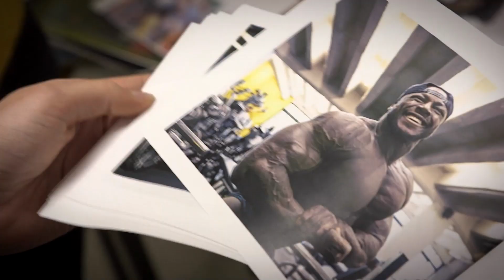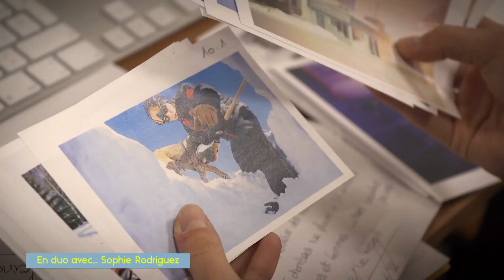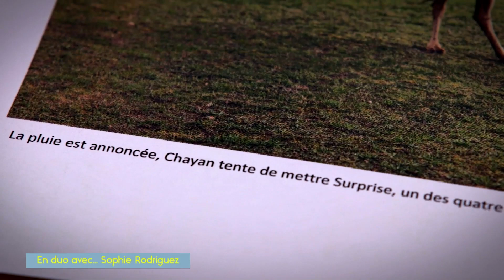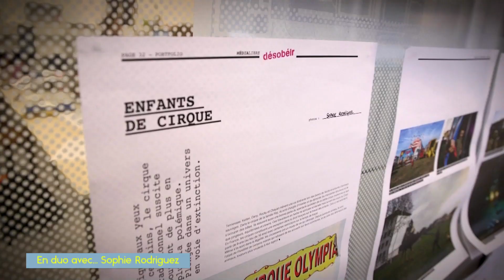En Duo avec... Sophie RODRIGUEZ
Sophie a participé à 4 Jeux Olympiques en snowboard Half-pipe, aujourd'hui elle est étudiante à l'École des Métiers de l'Information pour devenir photo-journaliste.